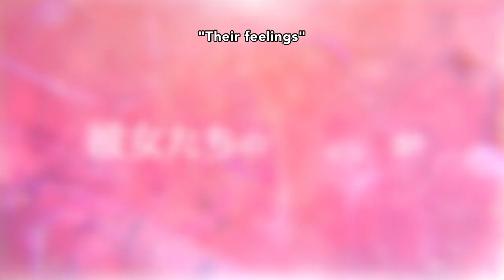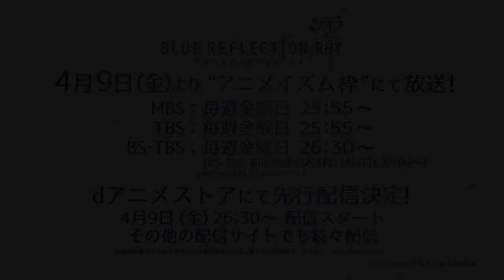Blue Reflection Ray - El Mejor Mahou Shoujo que veras en la vida! - Primeras impresiones